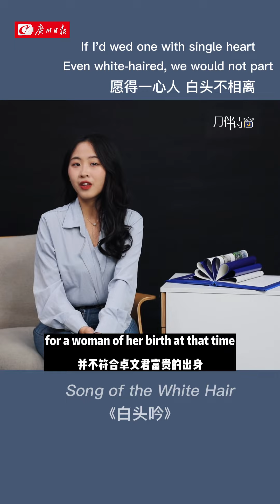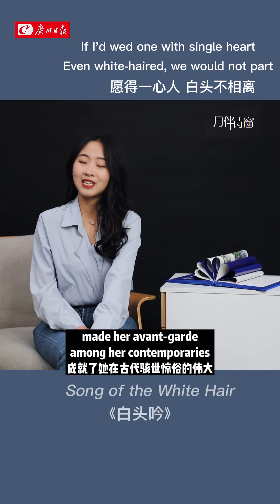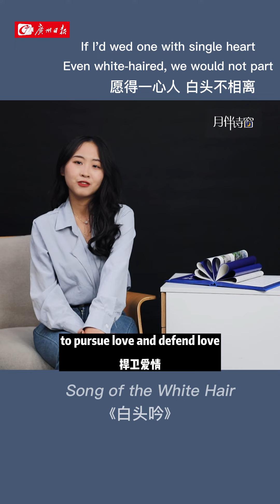情關難過？看2000年前中國才女如何巧過情關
不顧世俗勇敢追求愛情，觸碰原則勇於表達感受。2000多年前，中國漢朝才女 卓文君 的《白頭吟》教我們如何靈活應對愛的變化無常。愛情